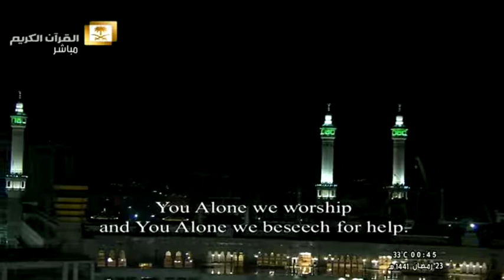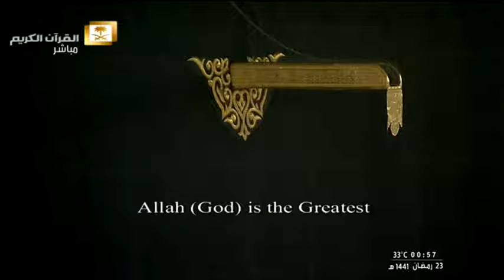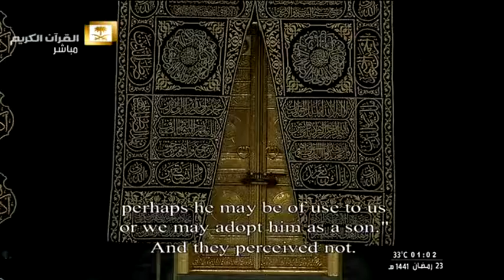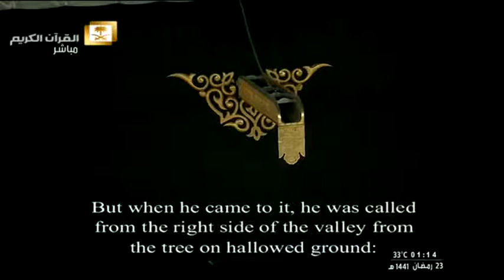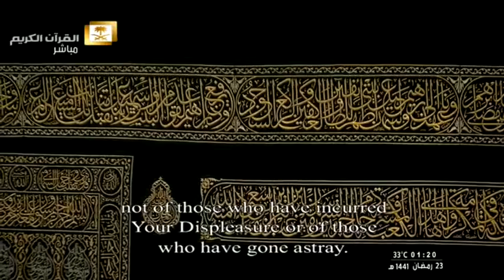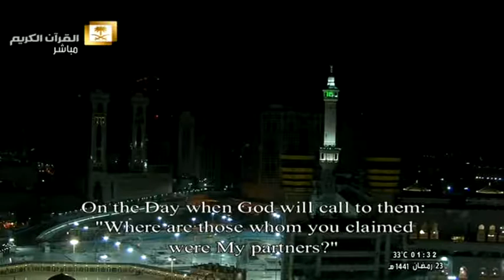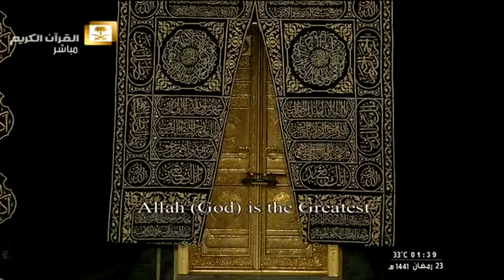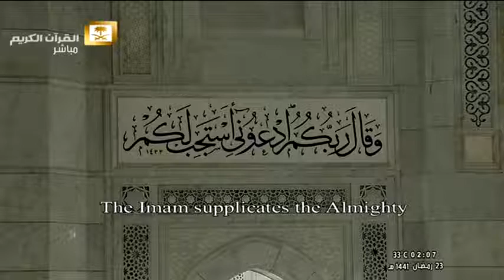Tahajjud Makkah du 23 Ramadan 1441(2020) dirigé par Sheikh Shureim & Sheikh Sudais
Day 23  Ramadan 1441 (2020) Makkah Tahajjud  lead by Shaikh Shureim & Shaikh Sudais

صلاۃ القیام تہجد رمضان 1441هـ الليلة 23